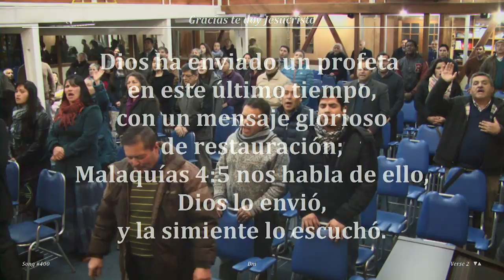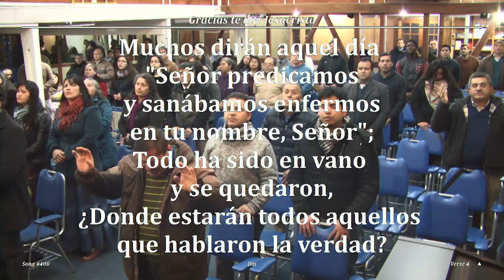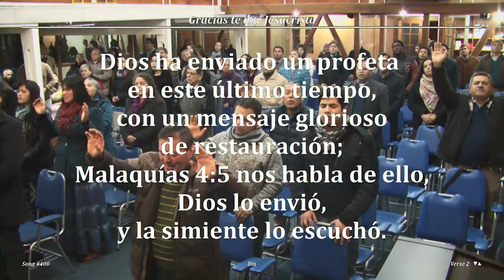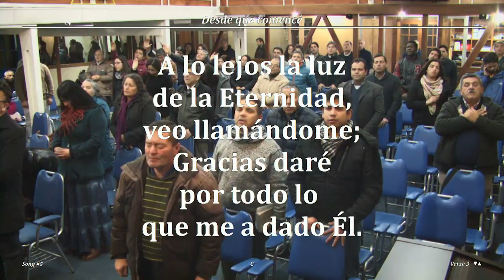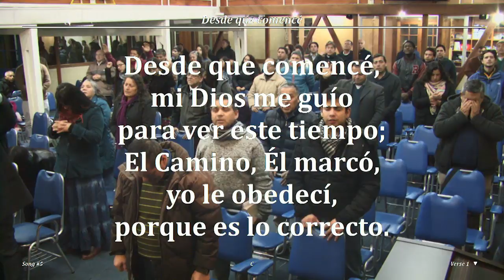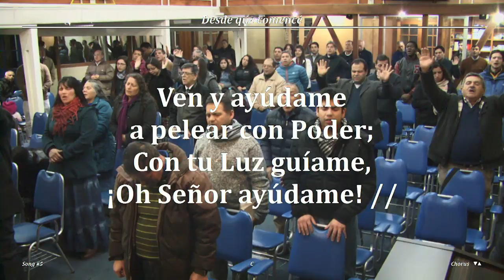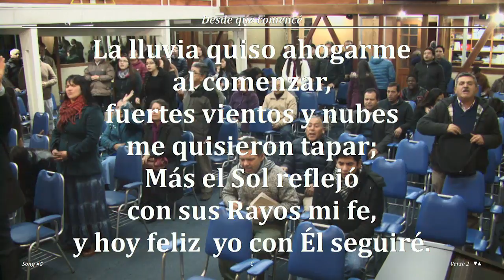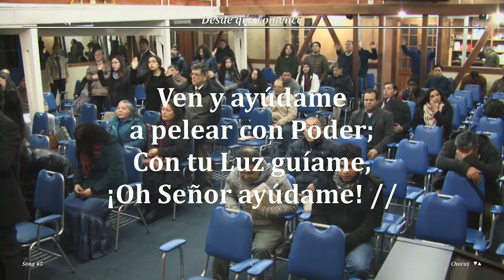2017 0630v Jorge Flores Andrade